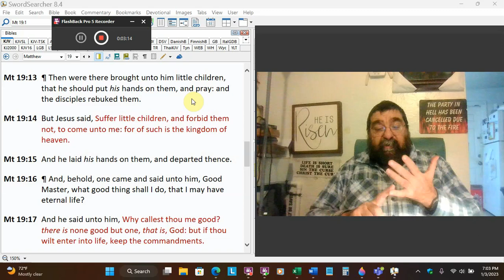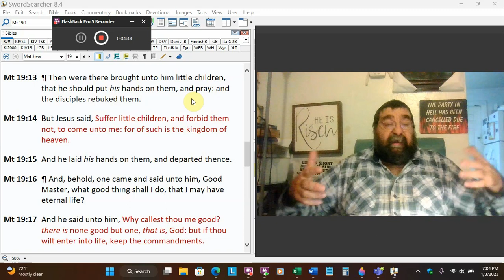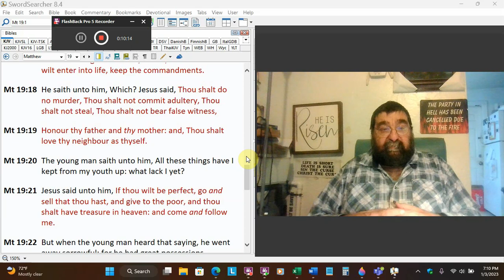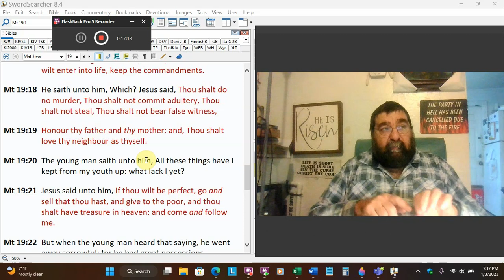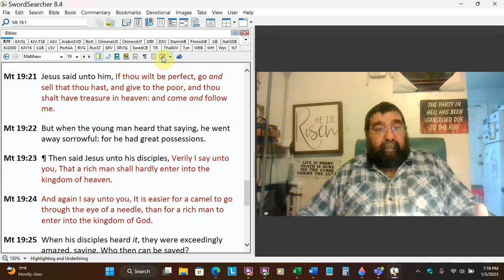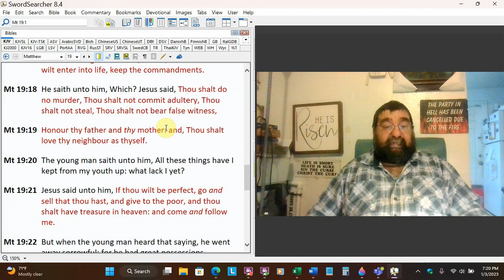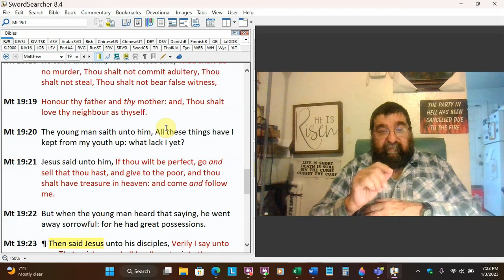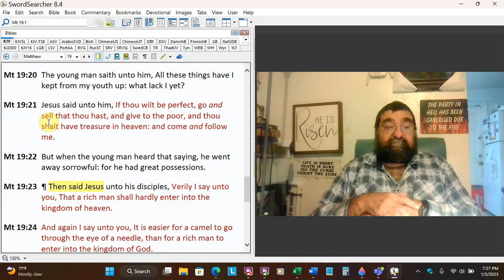The Young Rich Ruler Matthew 19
Receives little children, and teaches the young man how to achieve eternal life and how to be perfect.